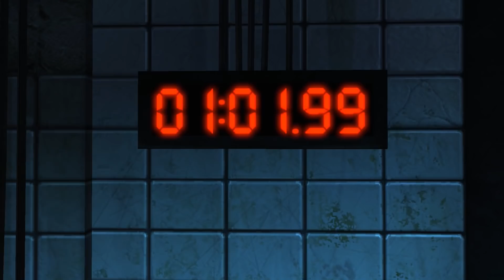SAW The Game Gameplay Deutsch #01 - Ein teuflisches Spiel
SAW The Game German Let's Play by KeysJore
SAW The Videogame German

►Mein Equipment:
SAW The Game Deutsch - Let's Play SAW The Game PS5 Deutsch - German/Deutsch Walkthrough Gameplay
Let's Play - SAW The Game PlayStation 5 Gameplay with Commentary (German/Deutsch)